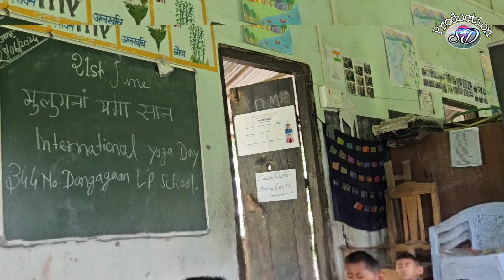International Yoga Day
21st June, International Day of Yoga Observation of 344 No. Dongagaon LP School